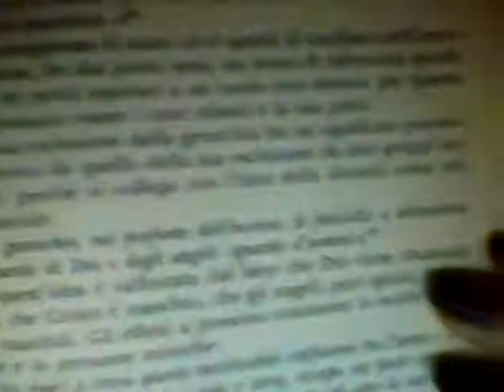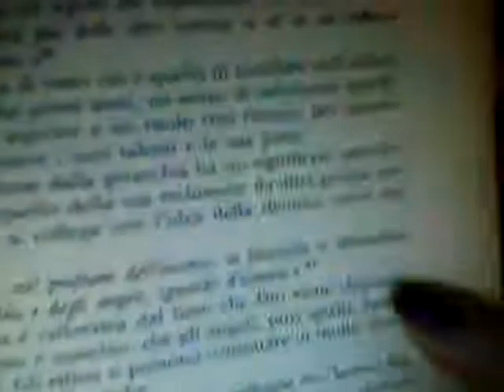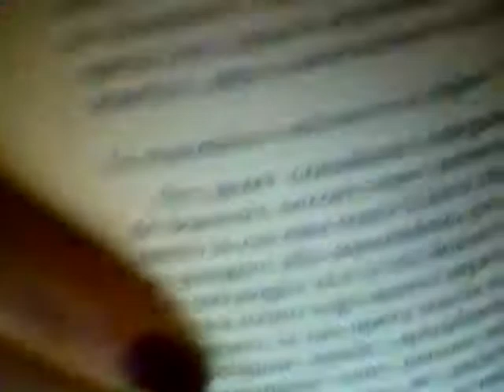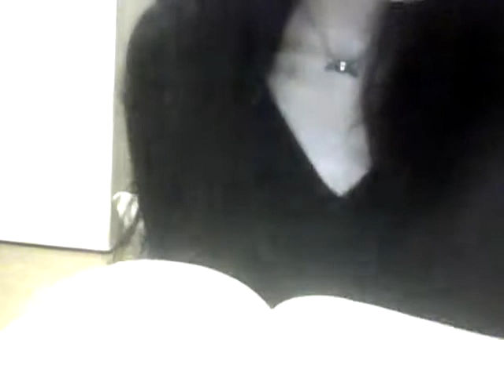Mary Daly: la chiesa e il secondo sesso (2)